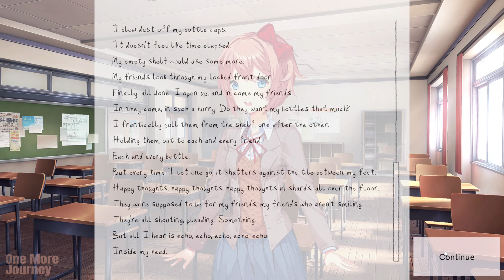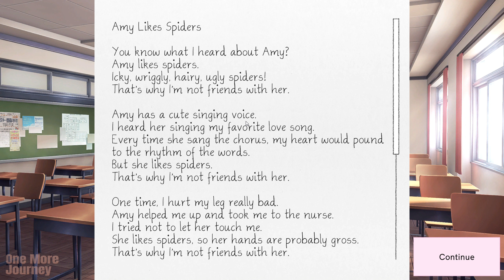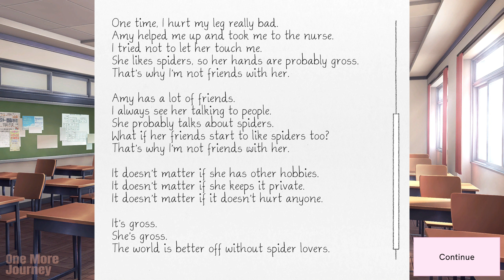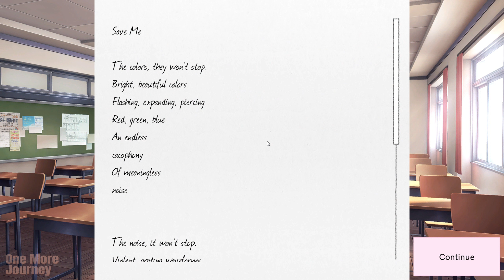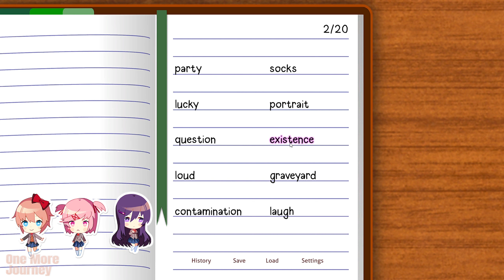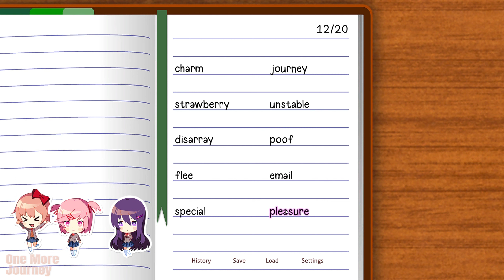Doki Doki Literature Club Plus, Part-2, Gameplay Walkthrough, Full HD 1080p PC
Get Your BRAND NEW Back to School Theory Wear!

When Team Salvato announced there Doki Doki Literature Club Plus, my theory brain started preparing. I knew this new DLC-esk game would have SOMETHING hiding in it and, oh boy, was I right. I previously theorized about another game being hinted at in Yuri's novel when of the original game. Now, I wasn't wrong, but I had apparently only scratched the SURFACE of what was going on with the strange thing called Project Libitina. Theorists, we are ALL a part of this game!